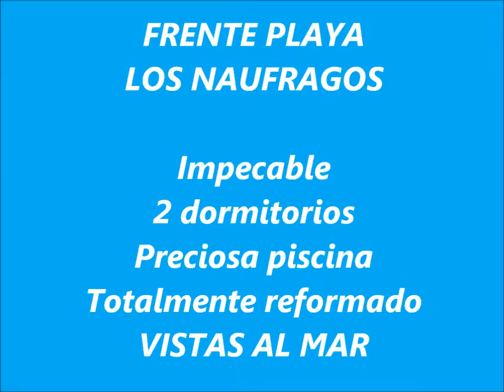PRECIOSA VIVIENDA CON VISTAS FRONTALES AL MAR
Excelentes vistas frontales a la Playa de los Náufragos¡¡ Os presentamos este apartamento de 2 habitaciones que se encuentra completamente reformado y listo para entrar a vivir. La cocina es semi independiente con ventana al exterior igual que sus dormitorios, ambos con armario. Lo dejan completamente amueblado y con electrodomésticos, A/A.  La terraza está acristalada. La Urbanización cuenta con piscina comunitaria para adultos y menores.  En el precio se incluye una plaza de garaje cerrada para 2 coches.  Aprovechese y llámenos ya ¡¡¡¡¡
Excellent views to the beach front Playa de los Naufragos. We present this 2 bedroom apartment which is fully renovated and ready to move into. The kitchen is semi-separate with window like their bedrooms, both with wardrobe. They leave fully furnished with appliances, A / C. The terrace is glazed. The urbanization has a communal pool for adults and children. The price includes a closed garage for 2 cars.